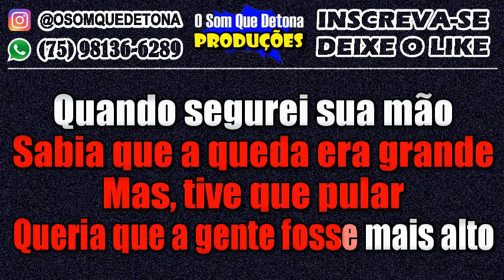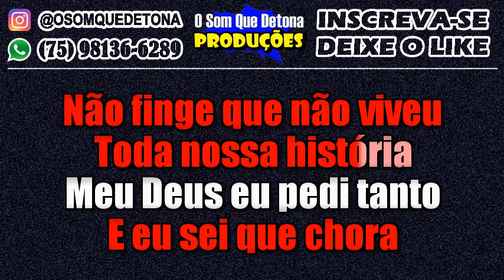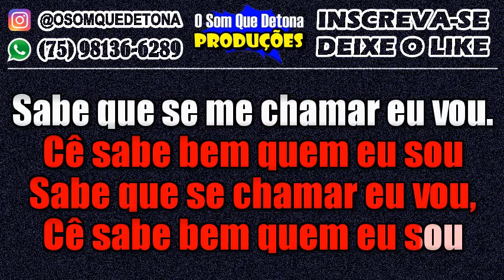KARAOKÊ DE ARROCHA - PENHASCO (LUÍSA SONZA)